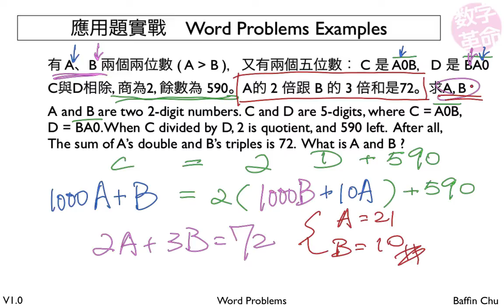1 003 Word Problems 6